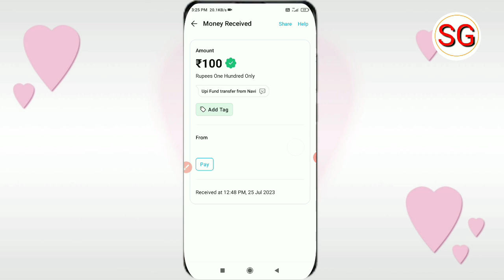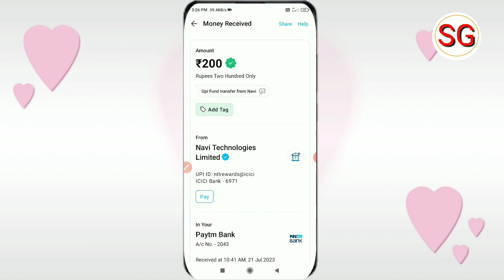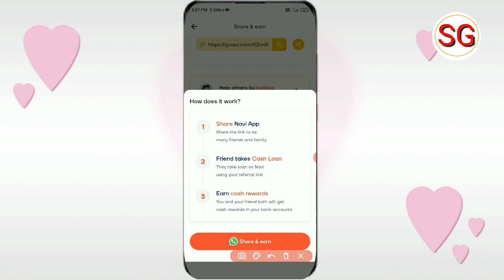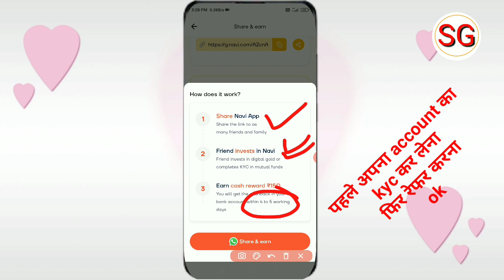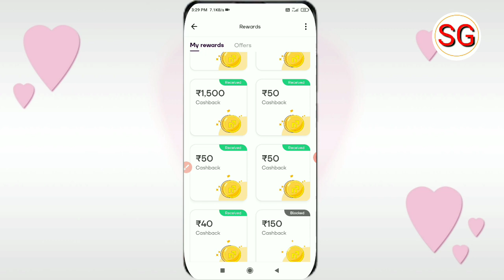Navi App Refer Kiya Paisa Nahi Mila | Navi App Referral Money Not Received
Doston aaj ki video ke madhyam se humne bataya hai ki nahi app referral money not received problem solve ke bare me to doston video Pasand aane par video ko like kare or sath mein hamare channel ko subscribe Karke bell icon ko press kar len ❤️

subhash gps